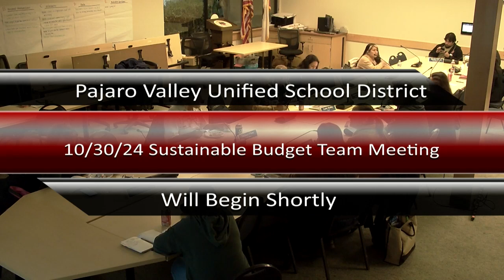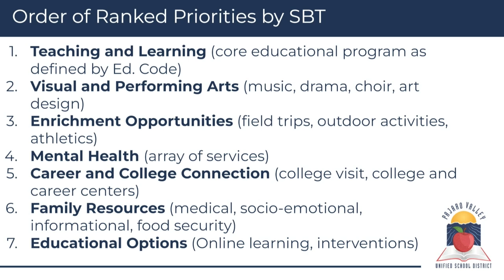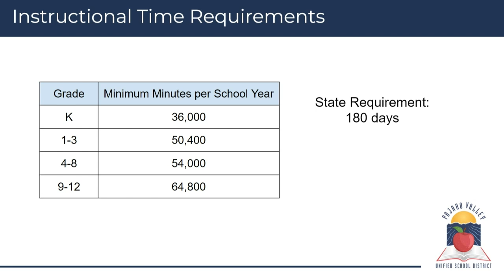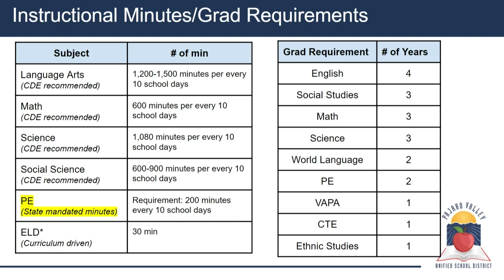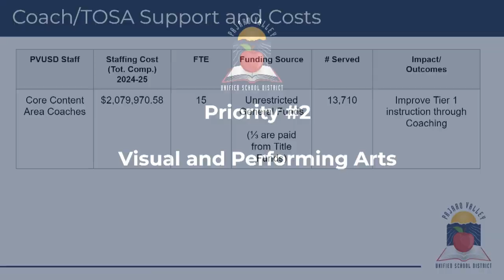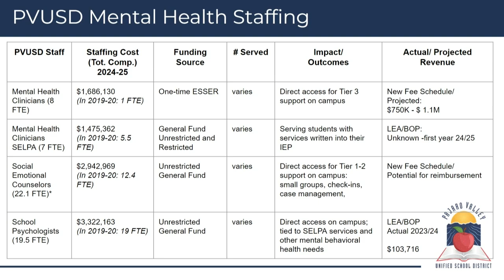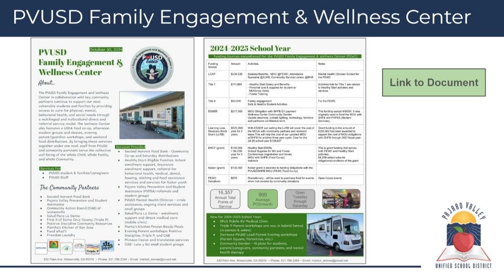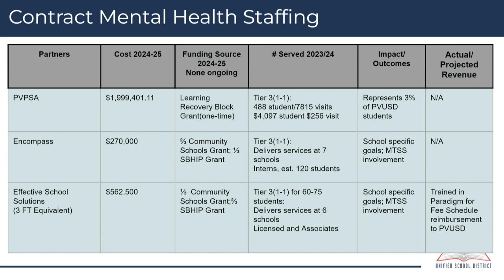Pajaro Valley Unified School District Sustainable Budget Meeting 10/30/2024